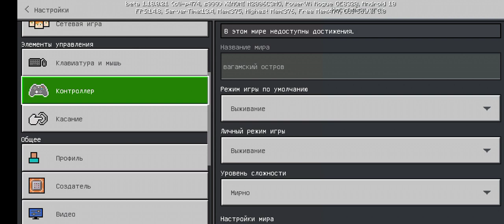выживание в Майнкрафте 118 серия